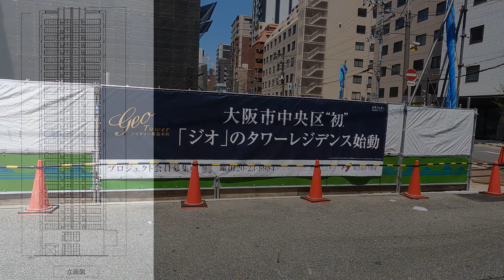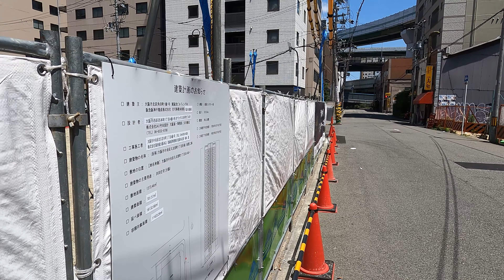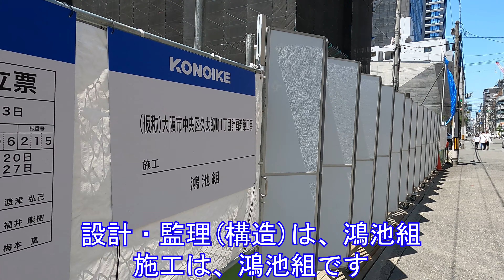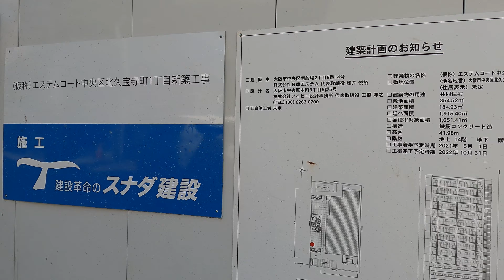第②弾 ジオタワ―堺筋本町 ～（仮称）大阪市中央区久太郎町1丁目計画新築工事～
★過去動画★
三菱製紙販売大阪支店跡地再開発計画
～(仮称)大阪市中央区久太郎町1丁目計画　新築工事～

所在地　大阪府大阪市中央区久太郎町1丁目55番（地番）
アクセス　大阪メトロ堺筋線堺筋本町駅から徒歩4分、大阪メトロ谷町線の谷町四丁目駅から徒歩9分、大阪メトロ御堂筋線の本町駅から徒歩12分
地上　30階
高さ　103.94ｍ（軒高101.54ｍ）
用途　共同住宅（分譲159戸）
延べ面積　16132.88㎡
容積対象面積　11423.29㎡
建築主　阪急阪神不動産
設計・監理（意匠・設備）IAO竹田設計
設計・監理（構造）鴻池組
施工　鴻池組

2025年2月　竣工予定
2025年3月　入居開始予定